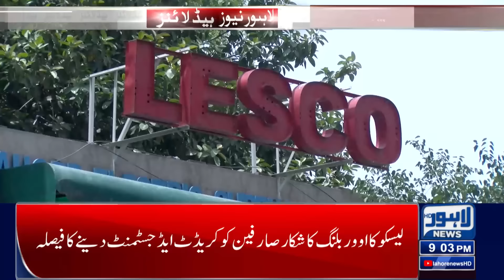How Much Will The Bill Be This Month? | Lahore News Headlines 09 PM | 27 April 2024